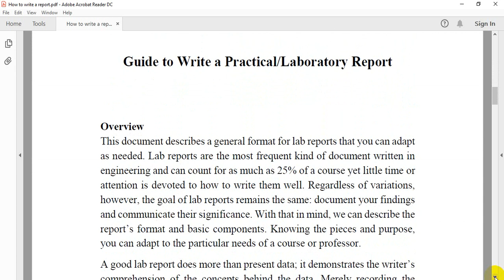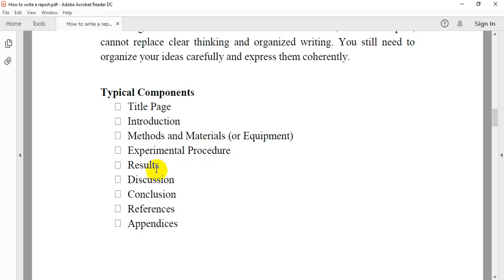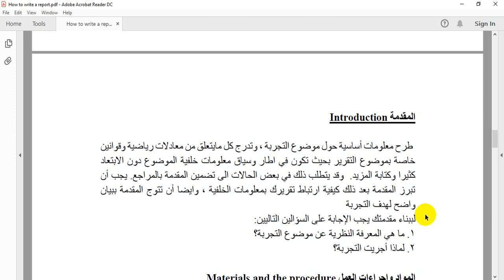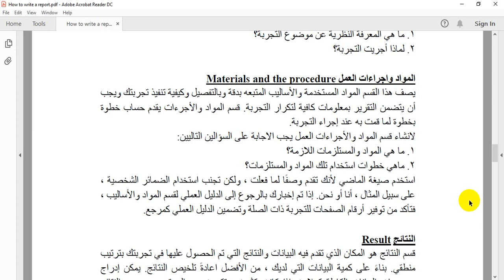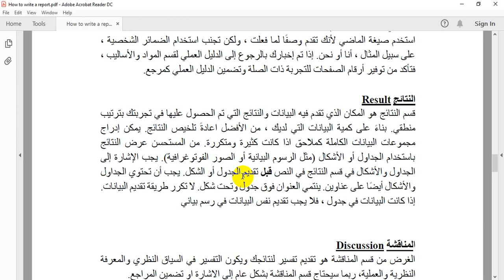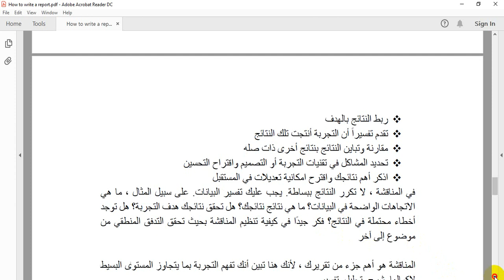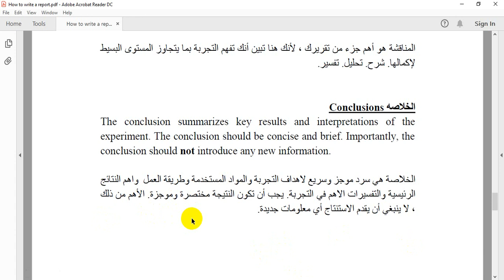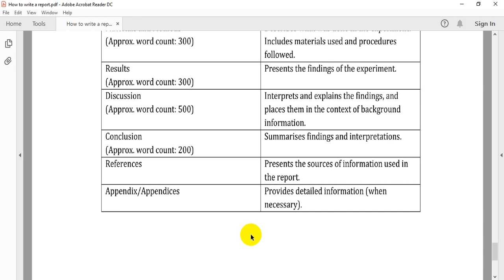How to write a lab. report